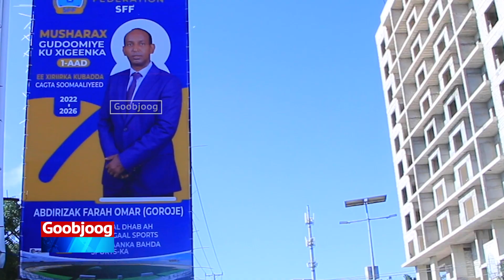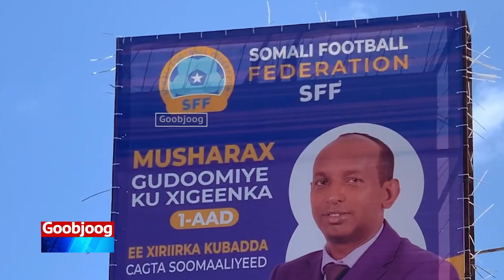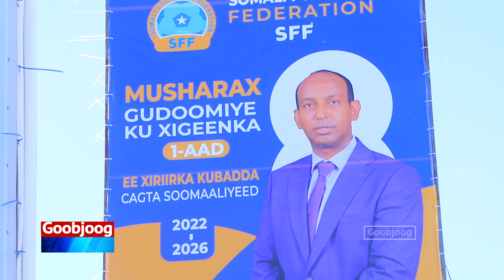Boorarka Musharrax Garooje oo lagu dhajiyay Waddooyinka Muqdisho ! Warbixin.